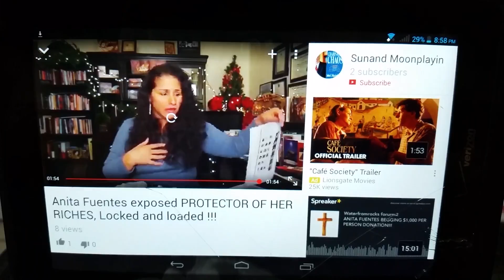Anita Fuentes locked and loaded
Anita fuentes locked and loaded, guns, evangelist .